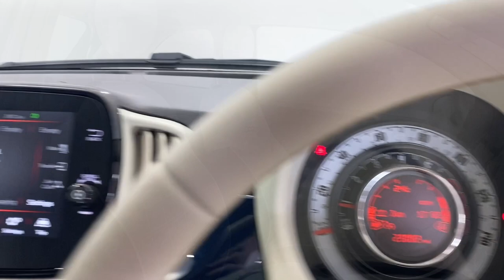FIAT 500 1.2 Lounge 3dr